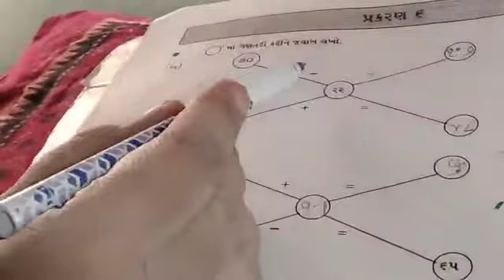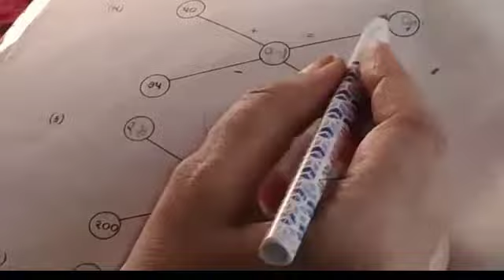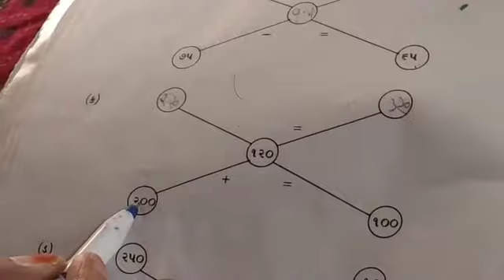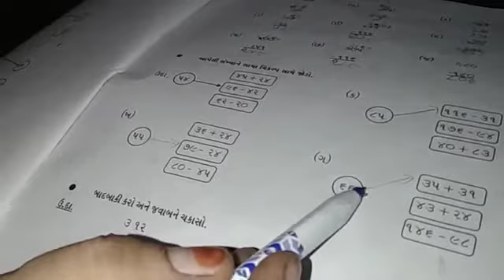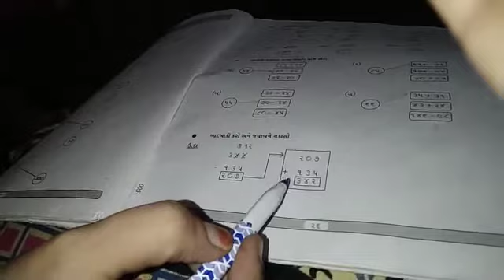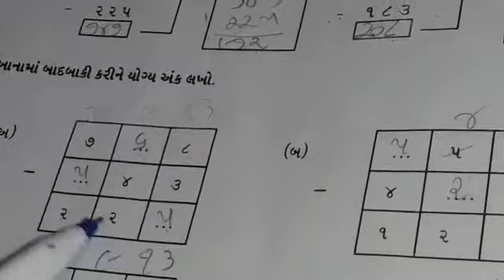બ્રીજ કોર્સ bridge course જ્ઞાનસેતુ ધોરણ ૪ ગણિત પ્રકરણ ૬ એબલ કલાસીસ રાધનપુર September 1, 2021